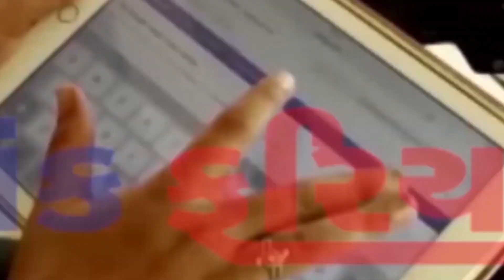BREKING NEWS LAKHANI KUDA GAME 2 DIVASE PARIVAR NA LOKO E LASH SWIKARAVA NO KARYO INKAR